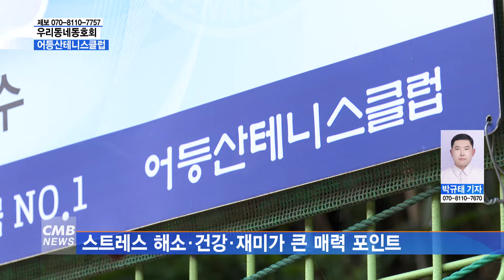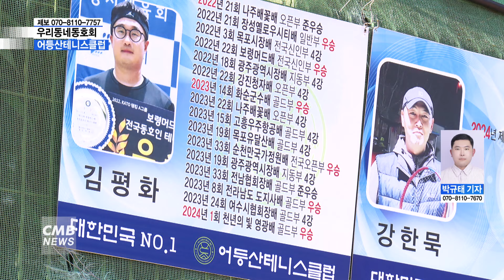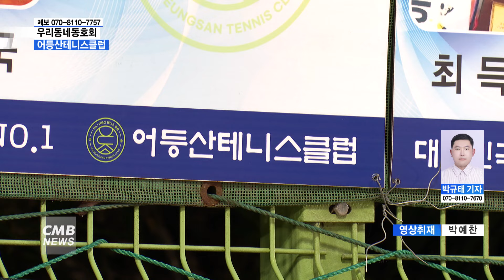[광주뉴스][리포트] 우리동네동호회, 어등산테니스클럽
■CMB뉴스

우리 지역 동호인들의 다양한 취미 생활을 조명하는
´우리 동네 동호회´ 코너 시간입니다.

최근 몇 년간 꾸준한 인지도 상승과 함께
인기 또한 높아지고 있는 취미 생활,
바로 테니스인데요.

이번 시간에는 광산구에서 활동하고 있는
테니스 동호회 ´어등산테니스클럽´을
박규태 기자가 소개합니다.

우리 지역에 다양한 취미 활동과
동호회를 소개하는 우리 동네 동호회.

오늘은 광주 광산구에서 활동하고 있는
´어등산테니스클럽´을 소개합니다.

광산구 송정근린공원 테니스장.

일과를 마치고
테니스를 치러 오는 회원들의 발걸음이 분주한 한편,
테니스를 치는 회원들은 코트 구석구석을 누비며
상대를 공략하는데 여념이 없습니다.

일반 성인이 치는 테니스공의 속도는 시속 80km.

공이 빠르게 움직이기 때문에
그에 맞춰 대응하기 위해서는
빠른 방향 전환과 점프, 달리기 등
다양한 동작을 취하기 때문에
기초 대사량 증가에 큰 효과를 얻을 수 있습니다.

특히 많은 활동량과 공을 맞히는 타격감으로 인해
스트레스 해소뿐만 아니라
건강과 재미를 함께 느낄 수 있다는 점도
큰 매력 중에 하나로 손꼽힙니다.

▶ 유명훈 / 어등산테니스클럽 동호회원

˝(테니스 동호회를) 접하게 된 계기는 이제 사회생활 하면서 취미를 찾고 있었는데 친구들과 같이 테니스를 한 번 입문해 보게 됐습니다. (테니스는) 활동적이고 역동적인 움직임이라고 할 수 있고 치면서 폐활량도 늘어나는 역동적인 운동이라서 매력이 있는 것 같습니다.˝

▶ 모수지 / 어등산테니스클럽 동호회원

˝테니스는 혼자서만 하는 운동이 아니다 보니까 같이 하는 운동이거든요. 사람들과 핑퐁 주고받으면서 재미를 느낄 수 있고 또 두 번째로는 테니스 옷이 되게 예쁜 옷들이 많거든요. 그래서 저는 예쁜 옷들을 좀 자주 즐겨 입는 걸 좋아해서 그런 패션 같은 부분에서도 매력을 느낄 수 있었던 것 같아요.˝

어등산테니스클럽은 지난 1996년도에 창립해
현재까지 110명의 동호회원들이 활동하고 있습니다.

100명이 넘는 동호회원들이 있어
그만큼 실력도 뛰어나고
각종 대회에서 우수한 성적을 거두고 있는
´어등산테니스클럽´

연령대도 다양하고 회원 개인별로 역량도 뛰어나
전국 지방 우승자도 40명에 달합니다.

함께 땀 흘리며 운동을 즐기는 만큼
회원들의 사이도 좋고,
서로 공감대를 형성하면서
새로운 인간관계를 만드는 데에도
도움이 된다고 말합니다.

▶ 문은성 / 어등산테니스클럽 대회홍보이사

˝저희 어등산테니스클럽은 96년 2월에 창립을 해가지고 지금 28년째 클럽 활동을 하고 있습니다. 110명 정도 지금 회원 등록이 돼 있고 그분들이 그중에는 이제 나이로 보면 최근에 한 20·30대가 좀 많이 들어오셨고 많은 연령들이 지금 고르게 분포되어 있고요. 아무래도 클럽이니까 대외 활동을 많이 하는데 전국 우승 경력은 단체전으로 보면 11회 그다음에 이제 개인전으로 보면 55회 나름 좋은 성적을 갖고 있는 분들이 많이 계십니다.˝

또한 집중력과 반응속도, 민첩성을 향상시켜
빠른 두뇌 회전과 높은 균형 감각을 유지하는
효과도 얻을 수 있습니다.

일반인들이 접하기에는
진입장벽이 높은 편에 속하는 테니스.

어등산테니스클럽 회원들은
테니스가 최근 떠오르는 생활체육이고,
주변에 구장도 잘 갖춰져 있는 경우가 많아
접해보지 못한 사람들도
쉽게 즐길 수 있는 스포츠라고 말합니다.

˝테니스라는 게 장비가 그렇게 많이 필요하지가 않아요. 일단 기본적으로 테니스화가 먼저 제일 필요하거든요. 옷은 그냥 운동복을 입으면 될 것 같고 라켓 같은 경우도 레슨장 가면 이렇게 시타 할 수 있는 라켓들이 준비되어 있기 때문에 일단 테니스화만 있으면 시작할 수 있는 운동이라고 생각을 합니다.˝

˝테니스는 다른 골프·등산보다 테니스장이 가깝게 있고요. 주변에 동네에 같이 있는 거고 또는 비용이나 이런 부분도 좀 그렇게 크게 들어가지 않고 가까이 접근할 수 있고 또 하나는 이제 테니스장들이 요즘에 실내 테니스장도 많이 생기고 그래가지고 여기는 지금 야외지만 그래서 이제 접근하기가 참 좋다.˝

1877년 영국 윔블던에서 최초의 테니스 대회가
열리면서 대중적인 스포츠로 자리매김했고,
1896년 아테네 올림픽에서 정식 종목으로 채택됐습니다.

고대부터 현대에 이르기까지
오랜 역사를 가지고 있는 테니스는
이제 단순한 스포츠를 넘어 문화와 패션,
엔터테인먼트의 요소를 포함한
다차원적인 취미 활동으로 여겨집니다.

˝제가 봐서는 그렇게 세대를 아우르면서 이렇게 할 수 있고 또 스트레스 해소가 제일 큰 것 같아요. 땀 흘리면서 함께 하는 데 또 크게 부딪히지도 않고 유산소 운동을 하면서 이 동네에서 같이 어울릴 수 있는 이 사회생활의 경험을 할 수 있는 회사 내에 있는 분들하고도 다르게 운동을 매개체로 해가지고 이렇게 생활체육을 할 수 있다는 게 너무 좋아서요. 지금 계속 꾸준하게 하고 있습니다.˝

기초체력 증진과 스트레스 해소, 인간관계 형성까지
테니스를 치며 일상 속 피로를 날리는
어등산테니스클럽 동호회원들.

오늘도 날아오는 테니스공을 맞추기 위해
손에 라켓을 쥐고 뜨거운 땀방울을 흘리며
코트 위를 누비고 있습니다.

(현장음)
˝어등산테니스클럽 화이팅!!˝

CMB뉴스 박규태입니다.